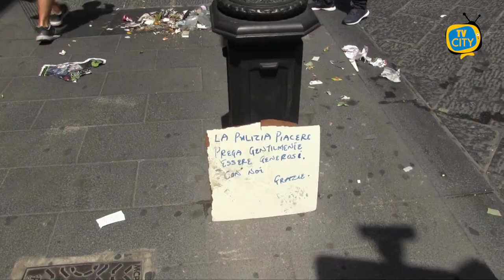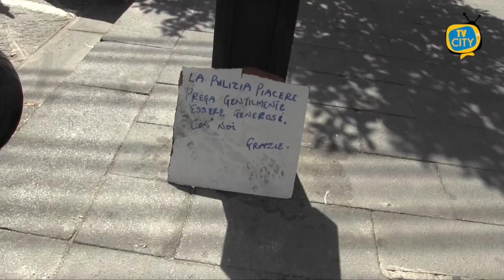Pulisce le strade di Torre del Greco: così Cristian chiede dignità - VIDEO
Negli ultimi anni sempre più migranti hanno raggiunto le nostre coste in cerca di fortuna, speranza o, soltanto, salvezza dagli orrori della loro terra. Purtroppo, molti di loro nel nostro paese trovano solo altra miseria e, troppo spesso, odio.

Quella di Cristian è una di queste vite invisibili: un pasto caldo e un po’ di tranquillità è tutto ciò che vuole guadagnare. Cristian non accetta di chiedere elemosina, di stare a casa aspettando che qualcuno lo aiuti, non vuole cercare soldi facili nelle fila della criminalità, vuole guadagnare il pane con la forza delle braccia, il sudore della fronte e tanta forza di volontà.

Per questo, ogni mattina, gira per le strade di Torre del Greco munito di mascherina, scopa e qualche altro semplice strumento. Con la sua scarsa attrezzatura pulisce come può i marciapiedi, gli ingressi dei negozi e le aiuole.

Non ferma le persone per avere qualche monetina, ma, in silenzio, lascia un cartello nel luogo in cui lavora sul quale chiede un piccolo aiuto in cambio del suo sforzo.

Abbiamo incontrato Cristian mentre, sotto il sole torrido di luglio, continua a lavorare per ottenere solo una cosa: dignità.